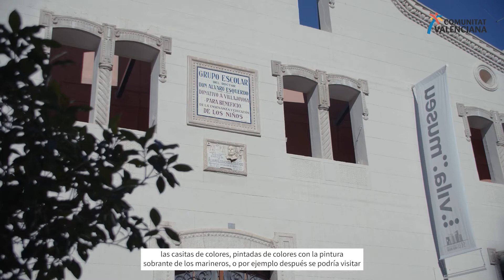Villajoyosa, un destino marinero lleno de color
Dulce, lleno de color, mediterráneo y muy marinero. Estas podrían ser algunas palabras que definen a Villajoyosa. ¿Quieres conocer un poco más este destino? Visita esta localidad de la mano de un guía local y descubre todos sus secretos. ¿Quieres venir con nosotros? ¡Dale al play!